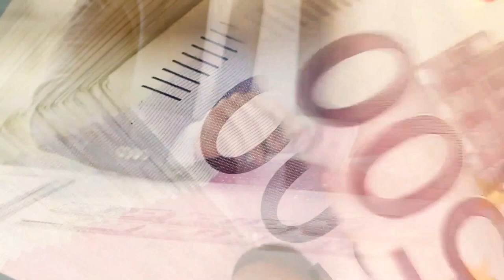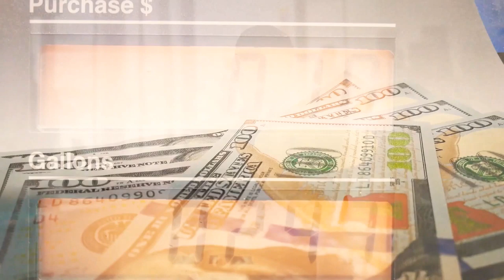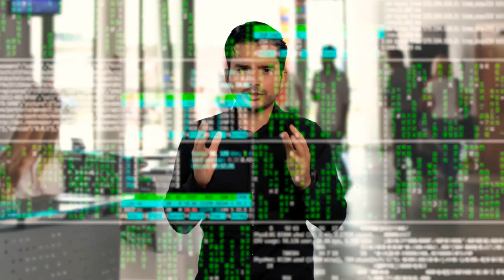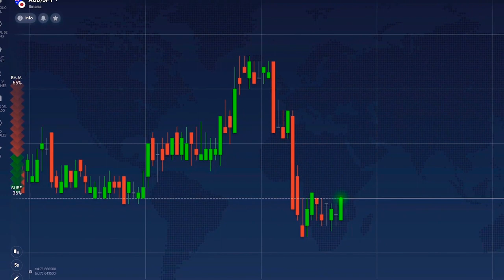Qué es FOREX - la mejor explicación de una manera simple.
Si quieres comenzar a invertir en forex o en bolsa de valores, este video es ideal para entender lo básico.

- Quieres recibir tips de negocios online por whatsapp?